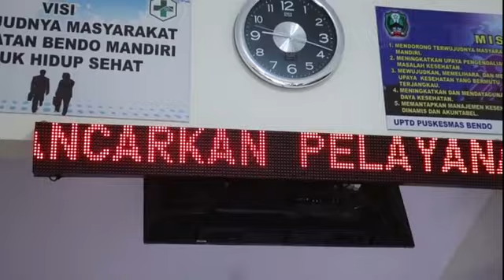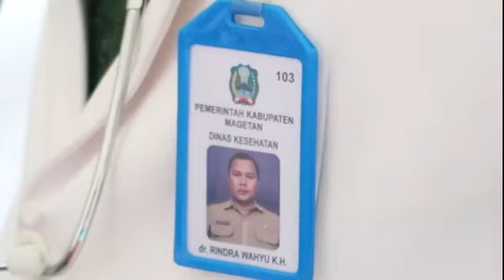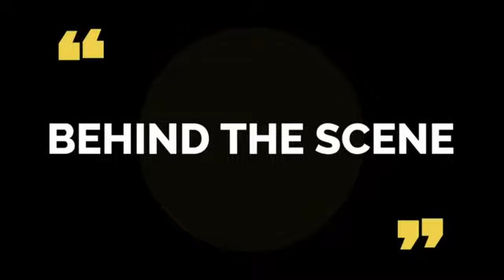MARS PUSKESMAS BENDO cipt: Arifin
Bagi yang membutuhkan lagu jinggle, mars atau himne untuk instansi atau lembaga anda dimanapun anda berada , bisa kontak wa saya di bawah ini. Terimakasih

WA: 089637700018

Terimakasih